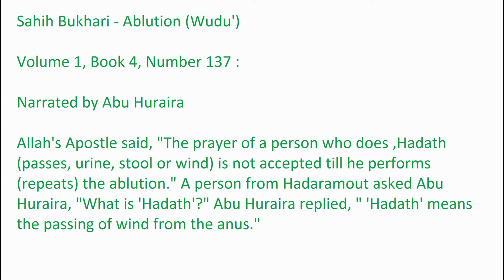The prayer of a person who does, Hadath is not accepted till he performs (repeats) the ablution